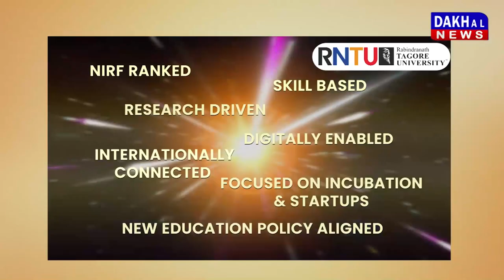DAKHAL NEWS सांसद जनार्दन मिश्रा ने हाथ से साफ़ किया टॉयलेट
सांसद जनार्दन मिश्रा ने हाथ से साफ़ किया टॉयलेट
बिना ग्लव्स टॉयलेट साफ़ करने पर हुई किरकिरी
बालिका विद्यालय में एक कार्यक्रम में पहुंचे थे मिश्रा